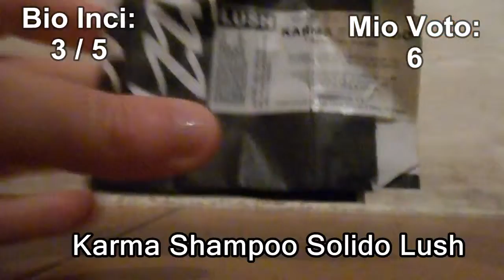Video Review: TOP Febbraio 2016